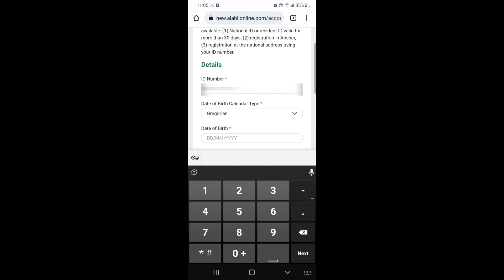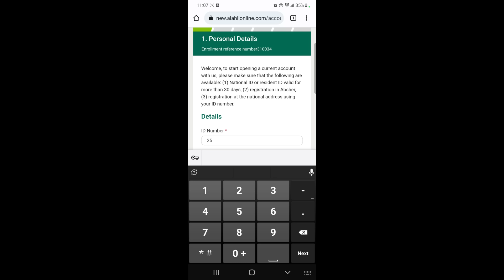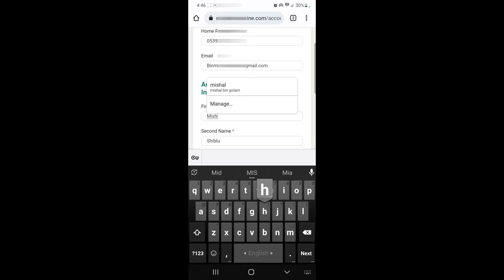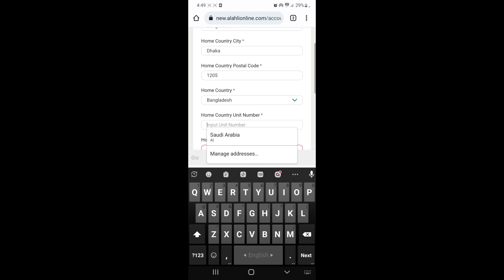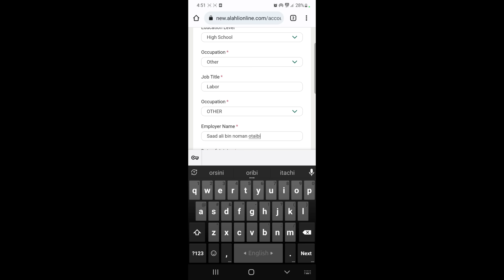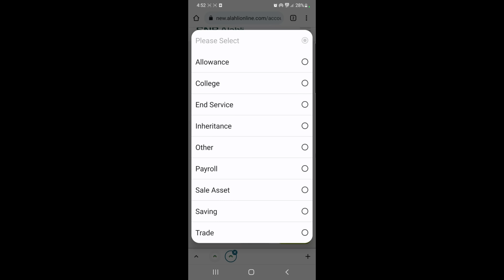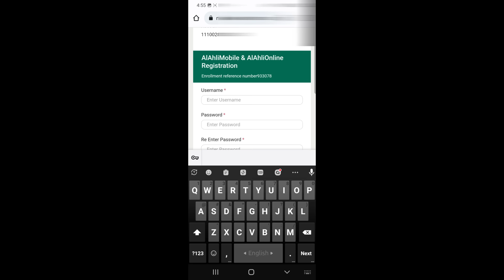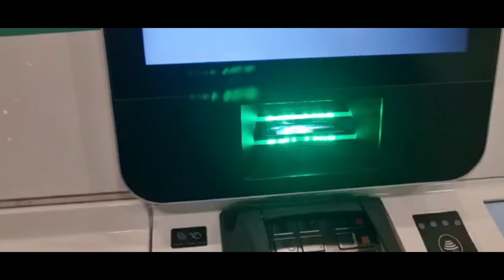ব্যাংকে না গিয়ে মোবাইলে ব্যাংক কার্ড ও একাউন্ট বানান SNB bank